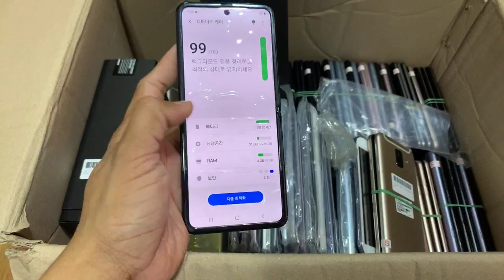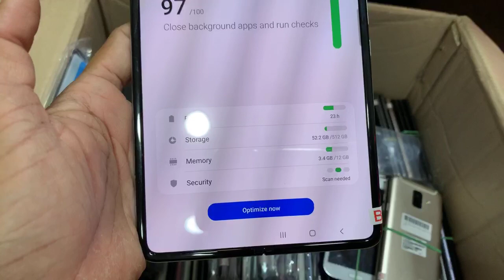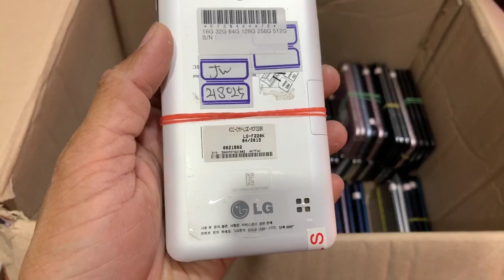ស្តុកថ្មីចូល តម្លៃល្អ Samsung LG Huawei ល្អជូន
iPhone 7 32G $135 ស្អាតកញ្ចប់ 125$ ធានាល្អ
11 Pro Max 256G $1080-$1100 គ្រឿងហ្សុីនប្រអប់
11 64G គ្រប់ពណ៌ ស្អតថ្មី​ $580-$610 គ្រឿងហ្សុីន
XsMax 64G មាស $530-$550, គ្រឿងហ្សុីន $570
XsMax 64G ខ្មៅ $500-$520, គ្រឿងហ្សុីន $550
X ស ស្អាត​ 64G $330 កូថាច់, $360-$380 ស្អាត
8Plus 64G ស ខ្មៅ $300-$320 ស្អាត, មាស $340​
7Plus 32G $175-$195​ ស្អាត, 128G $200-$220
iP 6S 16G $85-$95, iP 6Plus 16G $100-$115
Note10plus 12/256G $580 - $610 មួយទឹកស្អាត
S10 Plus 5G 8/256G $410 - $430 មួយទឹកស្អាត
S10 Plus 8/128G $390 - $410​ មួយទឹកស្អាត
Note9 6/128G $290 - $330​ មួយទឹកស្អាត
Note8 6/64G $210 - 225$ មួយទឹកស្អាត
S9 Plus 6/64G 240$ - 260$​ មួយទឹកស្អាត
S9 4/64G 200$ - 220$​ មួយទឹកស្អាត
S8 Plus 4/64G 210$ - 220$​ មួយទឹកស្អាត
A8|2018 4G|32G $115-$125 មួយទឹកស្អាត
A7|2018 4G|64G $140-$150 មួយទឹកស្អាត
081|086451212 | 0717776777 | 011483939